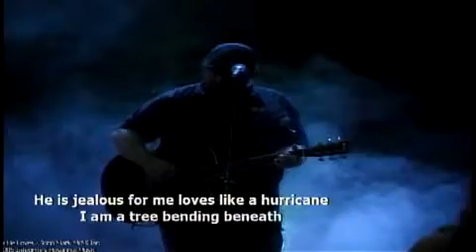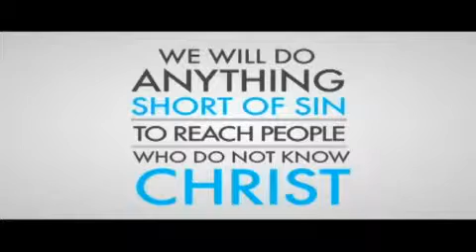Stand Up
When we’re pushed to our limit, we have a choice to make. Will we choose the path of least resistance or will we have the courage to take a Stand?